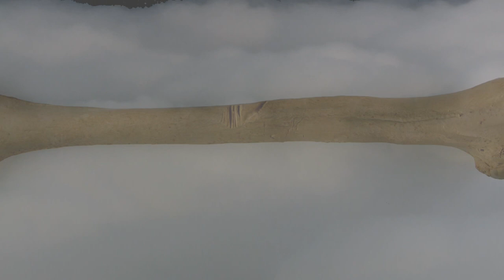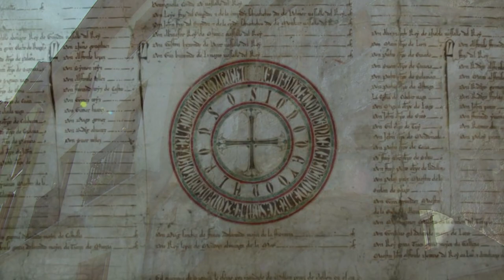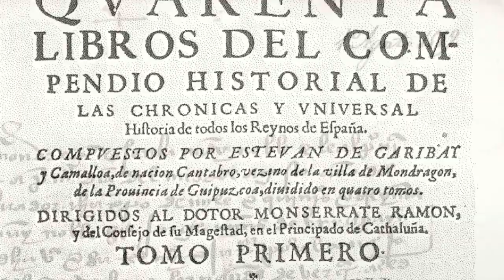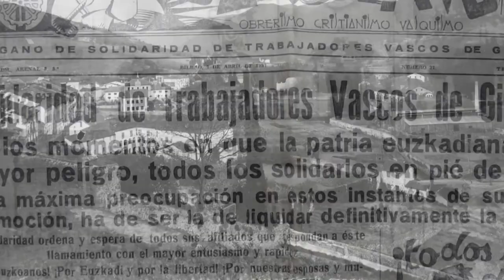Mondragón y su historia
Nuestra historia, contada brevemente